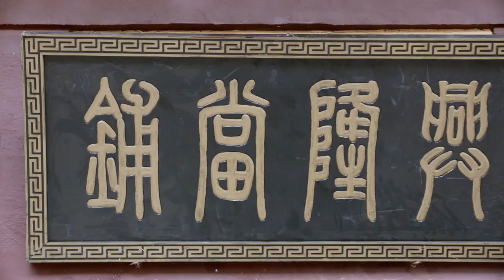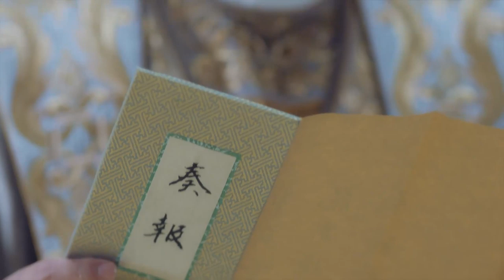【Trailer】The Twin Flower Legend EP21 Yu Xiaotong, Kenny Kwan, Mao Xiaohui, Kai Xuan长相守【Fresh Drama】